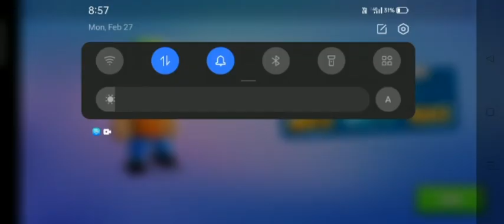Stumble guys gameplay video but 😱!!! (funny video)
big youtubers - @TechnoGamerzOfficial @AnshuBisht @YesSmartyPie @liveinsaan